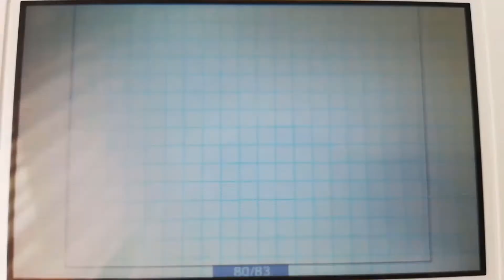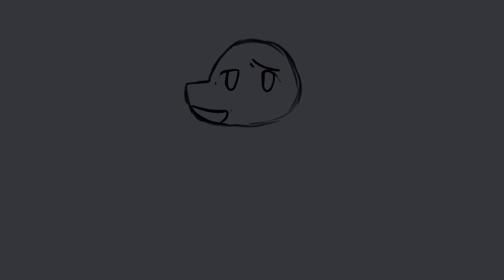some old/unfinished stuff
one more time - daft punk
sleepwalk - nelward
mi$ery - shhh
tea - flower store
glass beach - planetarium
good kid - slingshot